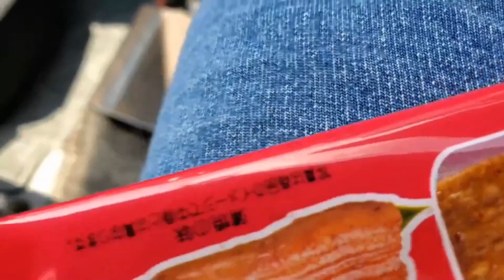【メダカ】高級メダカが目白押し！